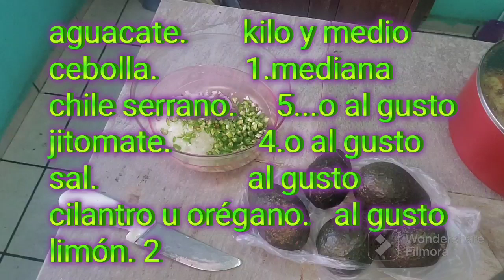@_GUACAMOLE_ESTILO_MICHOACAN_PLATO_FUERTE_PARA_BOTANEAR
EN ESTE VIDEO TE ENSEÑO_____ COMO HACER GUACAMOLE__ESTILO_MICHOACAN__
ES UN PLATILLO GOURMET. __IDEAL PARA BOTANEAR______CON TOSTADAS_____CON TOTOPOS______O ESPECIAL PARA UNA DELICIOSA____CARNE ASADA____O PESCADO FRITO. ./..O CUALQUIER CORTE DE CARNE.